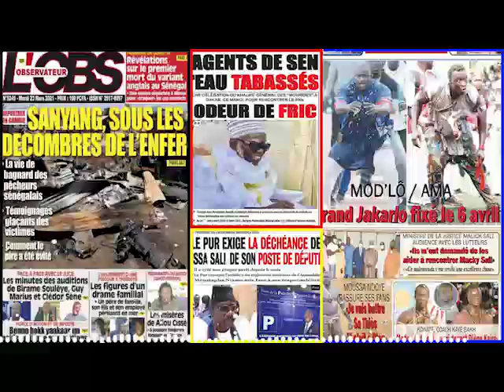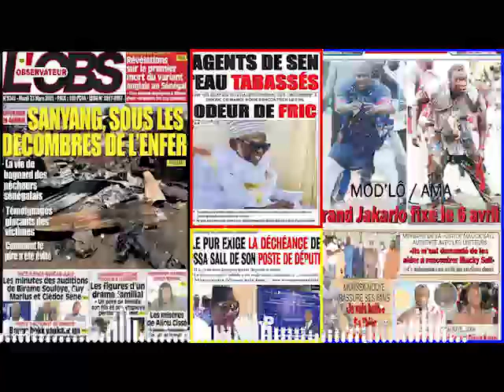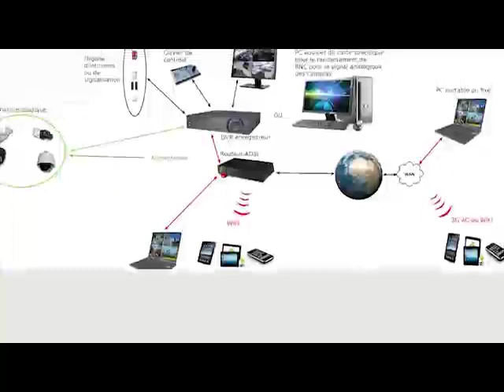Revue de presse (wolof) Walfo Fm du mardi 23 mars 2021